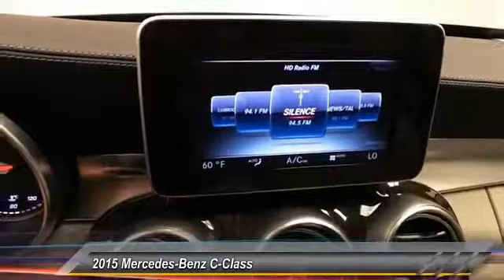2015 Mercedes-Benz C-Class Lubbock Texas M1160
2015 Mercedes-Benz C-Class 4dr Sdn C 300 RWD

1210 19th St.

**CARFAX 1 OWNER**. Luxury Package, Premium 1 Package (Burmester Premium Sound and KEYLESS-GO), Mercedes-Benz Certified, 2.0L I4 Turbocharged, Palladium Silver Metallic, Crystal Gray w/MB-Tex Upholstery, 18 5-Spoke Wheels, and Rear-View Camera. Be the talk of the town when you roll down the street in this outstanding 2015 Mercedes-Benz C-Class. This car is nicely equipped with features such as Luxury Package, Premium 1 Package (Burmester Premium Sound and KEYLESS-GO), **CARFAX 1 OWNER**, 18 5-Spoke Wheels, 2.0L I4 Turbocharged, Crystal Gray w/MB-Tex Upholstery, Mercedes-Benz Certified, Palladium Silver Metallic, and Rear-View Camera. Mercedes-Benz Certified Pre-Owned means you get an additional 12 months Limited Warranty on top of the existing factory warranty, with unlimited mileage. We also do up to a 162-point rigorous inspection/reconditioning, 24/7 roadside assistance, trip-interruption services, and a complete CARFAX vehicle history report. Go ahead...spoil yourself. Thank you for viewing one of our great vehicles! We invite you to call or come by today and visit Alderson Auto Group in Lubbock. Committed to the future. Locally owned and operated since 1949.